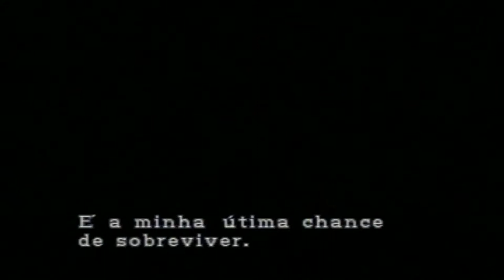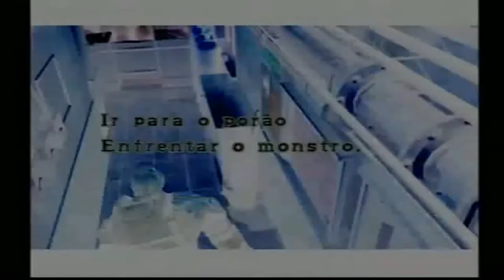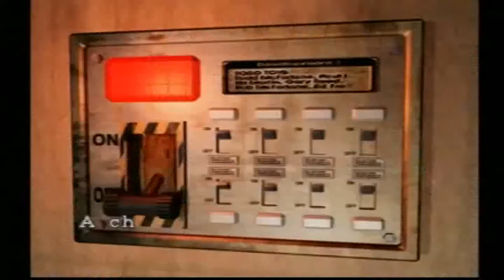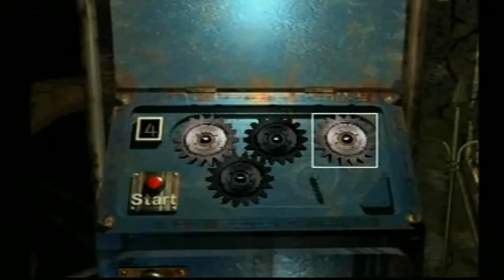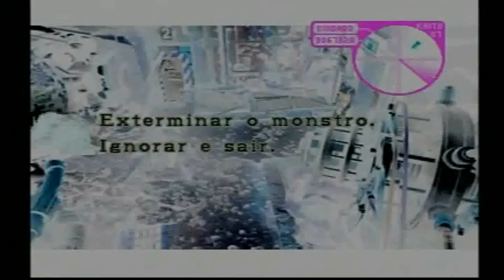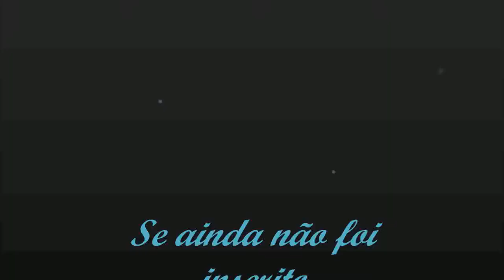Resident Evil 3 Nemesis Clássico ps1 Legendado em PT BR Speedrun (01:27:20) Gameplay Direta do PS2